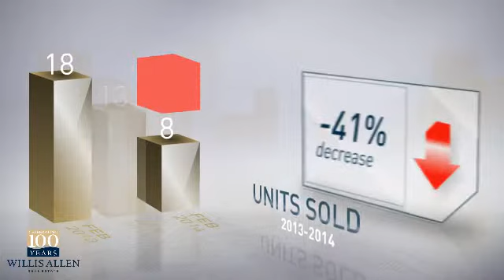91902 - Bonita,CA, Real Estate Market Update from Willis Allen,February,2014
Willis Allen Video Update recapping market activity within 91902 - Bonita, CA, during the month of February, 2014